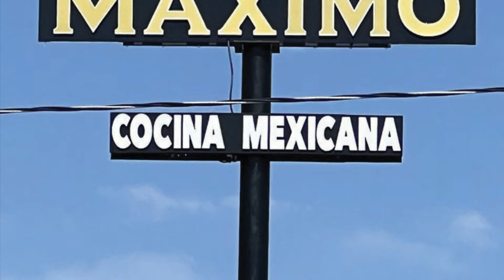Eating with Eric | Maximo Cocina Mexicana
In this episode of our series, restaurant and food critic Eric E. Harrison explores the high-end cuisine of a new Mexican restaurant that's opened at 11100 W. Markham St. in Little Rock, in the former location of a Romano's Macaroni Grill.

Photos and Narration: Eric E. Harrison/Arkansas Democrat-Gazette
Production: Kyle McDaniel/Arkansas Democrat-Gazette